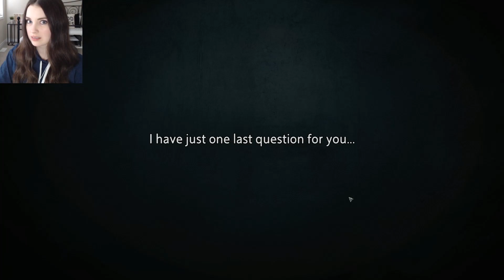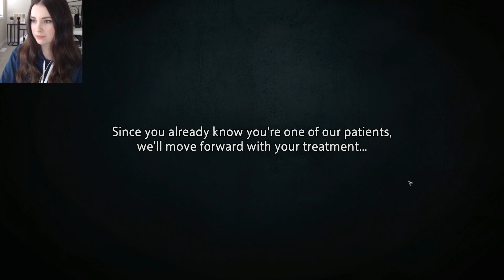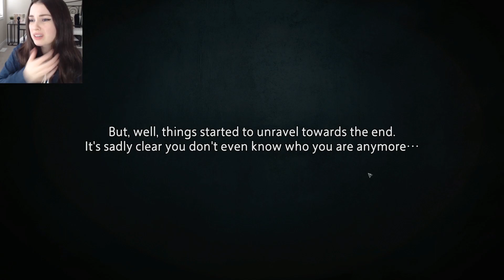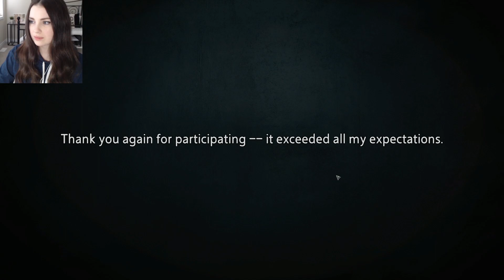WHO AM I?! | Unheard - Part 6 (All Endings)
We finish the final case and experience all 4 different endings! This game was RAD.